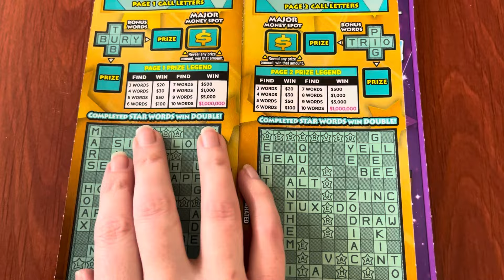New $20 Major Cashword - Michigan Lottery - 2/13/24